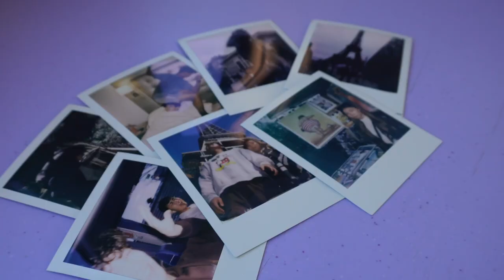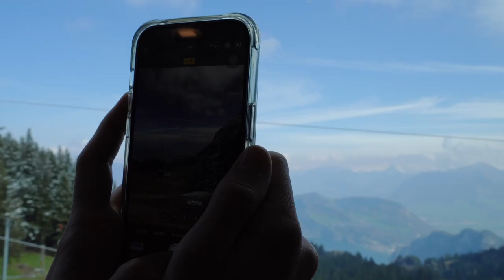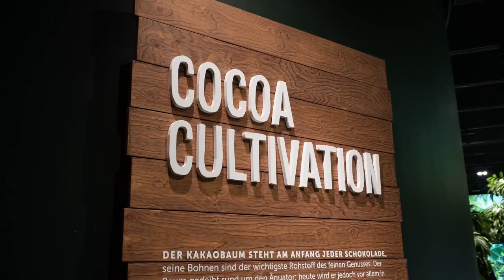switzerland 2023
date: april 4, 2023- april 5, 2023